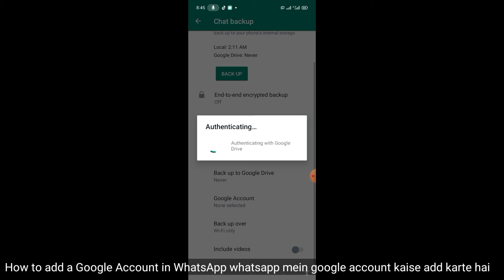How to add a Google Account in WhatsApp || WhatsApp mein Google account kaise add karein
how to remove google account in whatsapp how to add google account in whatsapp